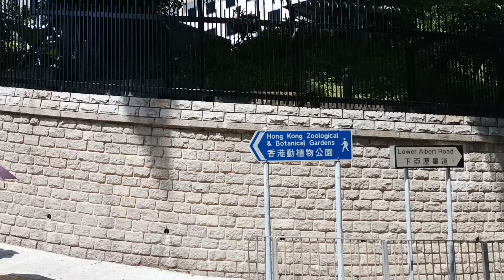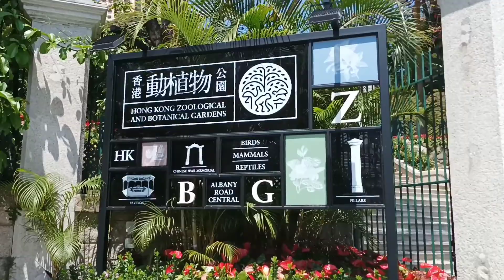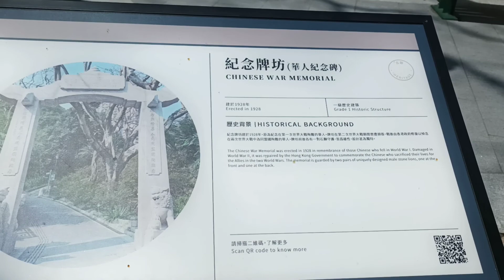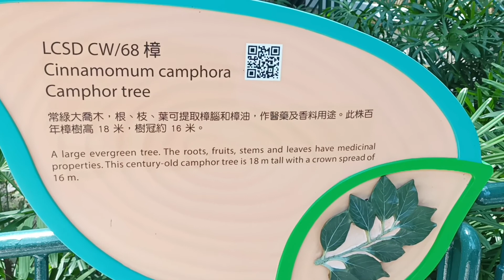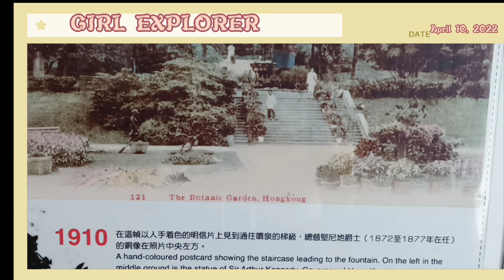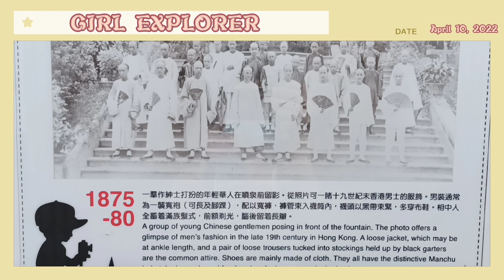Join me for a walk in paradise garden(動植物園) HONGKONG ZOOLOGICAL AND BOTANICAL GARDEN//PART-1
Hello,

Love lots
Girl Explorer 🇵🇭